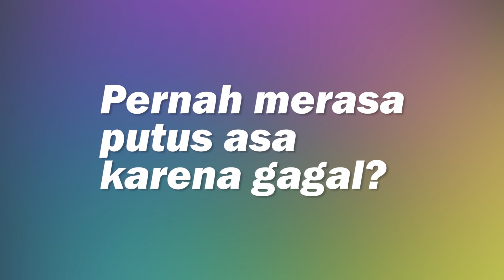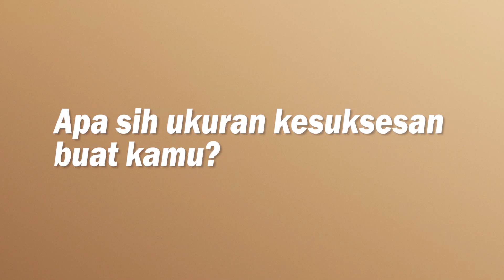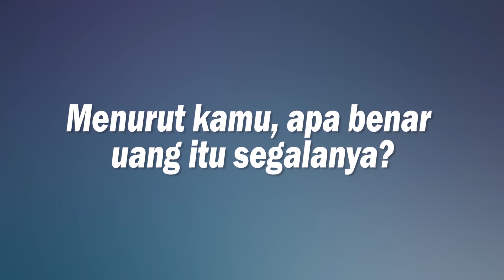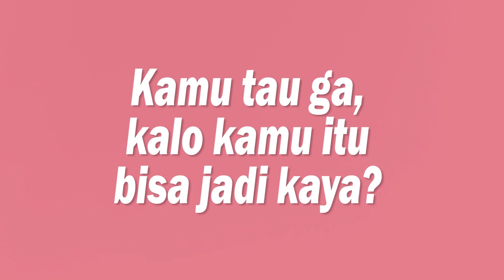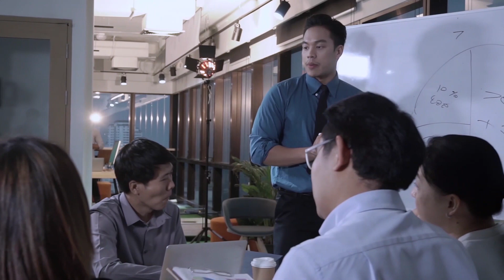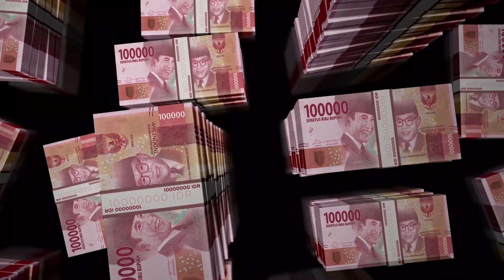CARA GAMPANG JADI KAYA!!! MONEY MAGNET